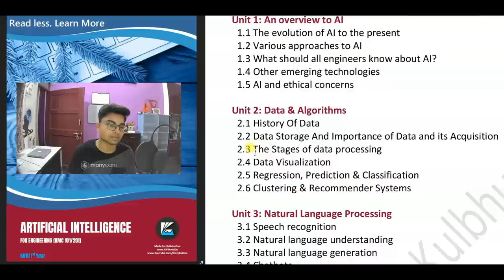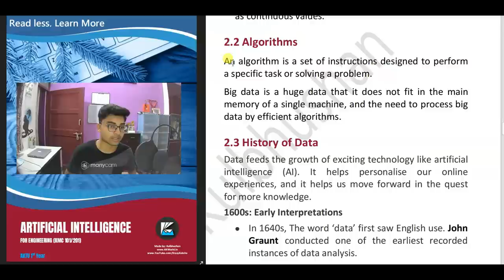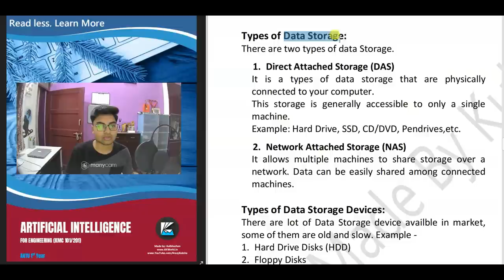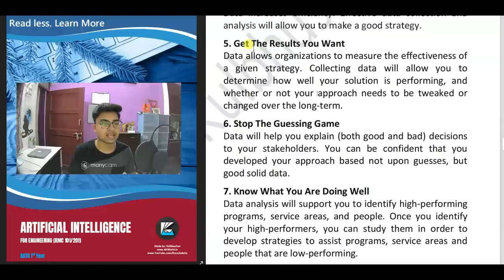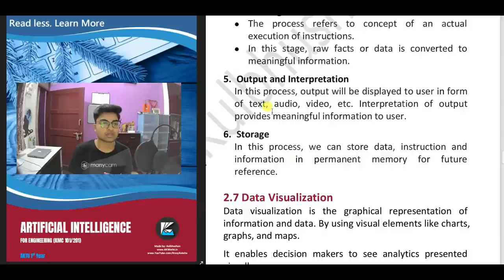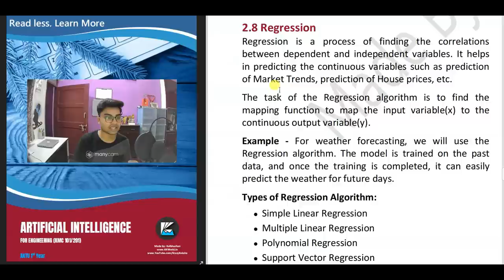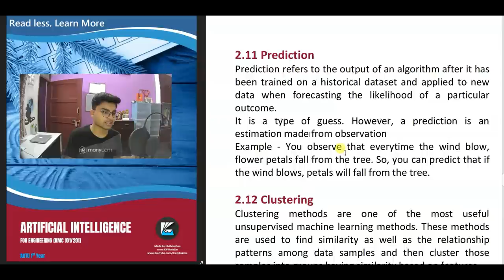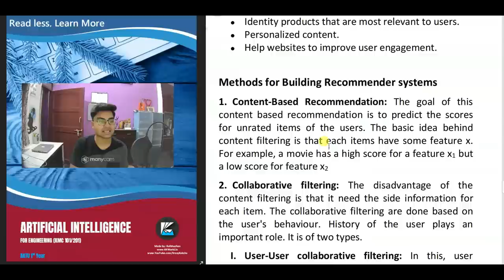Unit 2: Data and Algorithms AKTU with PDF Notes | Artificial Intelligence for Engineering BTech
📝 TOPICS COVERED:
1- Data and Algorithm in AI AKTU BTech First Year PDF Notes Download
2- Artificial Intelligence for Engineering KMC 101 201 PDF Notes Download
3- Artificial Intelligence for Engineers AKTU
4- Data and Algorithm in Artificial Intelligence B.Tech AKTU with PDF Notes
5- Unit 2: Data & Algorithms in AI AKTU
5- AI B.Tech 1st year Unit 2
6- Artificial Intelligence B.Tech first year AKTU
7- Artificial Intelligence AKTU 1st Year Lectures

Syllabus -
Unit 2: Data & Algorithms
2.1 History Of Data
2.2 Data Storage And Importance of Data and its Acquisition
2.3 The Stages of data processing
2.4 Data Visualization
2.5 Regression, Prediction & Classification
2.6 Clustering & Recommender Systems